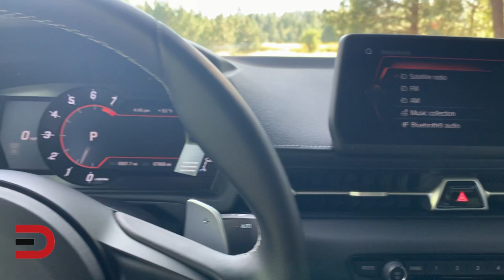Thrill Ride in the 2021 Toyota GR Supra on Everyman Driver